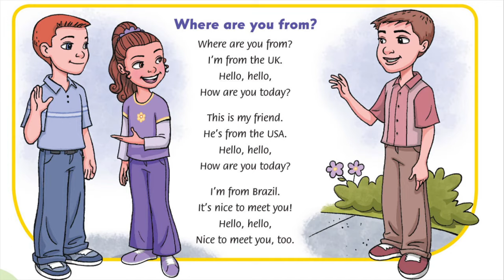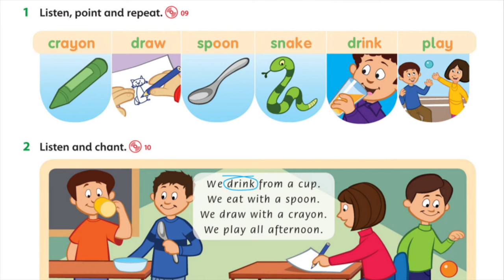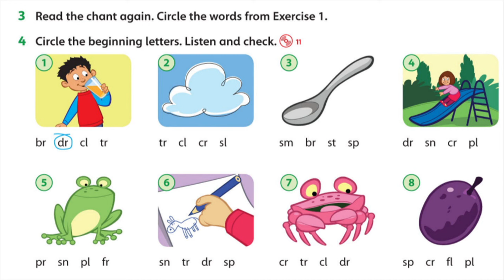Family and Friends 3 Unit 1 Lesson 3-4